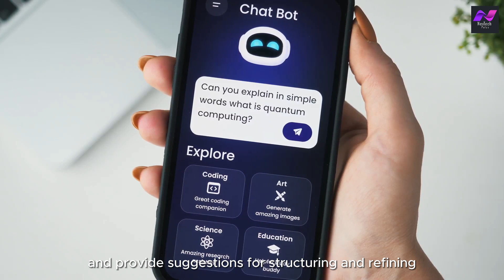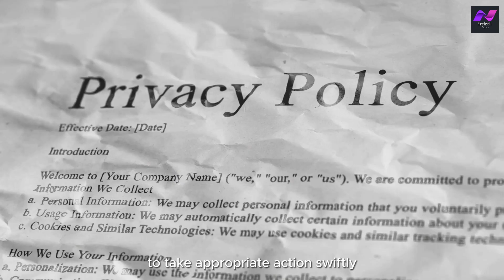Robots vs Humans: Who Wins The Job Market? | NexTech Pulse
This video explores how AI and automation are transforming the job market, from robots replacing factory workers to AI creating content and optimizing tasks. Discover how these technologies are impacting transportation, logistics, security, and the skills needed to thrive in the future workforce.

Thankyou For Watching : Robots vs Humans: Who Wins The Job Market? | NexTech Pulse